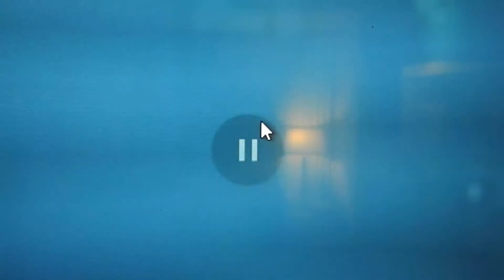Koyaanisqatsi Meaning- Breaking Down the Flat Earth Walls/Barriers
(I have hopi blood in me so this hits home) According to Hopi Dictionary: Hopìikwa Lavàytutuveni, the Hopi word koyaanisqatsi (Hopi pronunciation: [kojɑːnisˈkɑtsi] - 1. crazy life. 2. life in turmoil. 3. life disintegrating. 4. life out of balance. 5. a state of life that calls for another way of living.

In the score by Philip Glass, the word "Koyaanisqatsi" is chanted at the beginning and end of the film in an "otherworldly" dark, sepulchral basso profondo by singer Albert de Ruiter over a solemn, four-bar organ-passacaglia bassline. Three Hopi prophecies sung by a choral ensemble during the latter part of the "Prophecies" movement are translated just prior to the end credits:

    "If we dig precious things from the land, we will invite disaster."
    "Near the day of Purification, there will be cobwebs spun back and forth in the sky."
    "A container of ashes might one day be thrown from the sky, which could burn the land and boil the oceans."